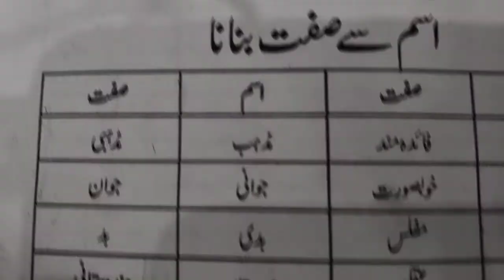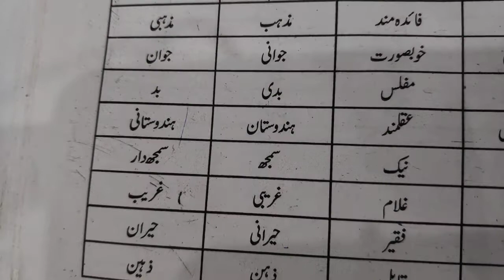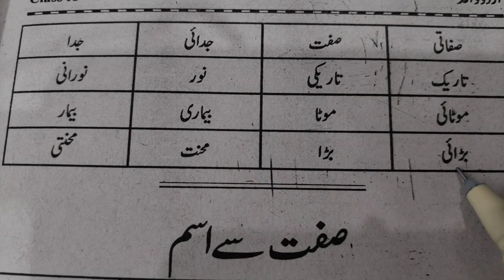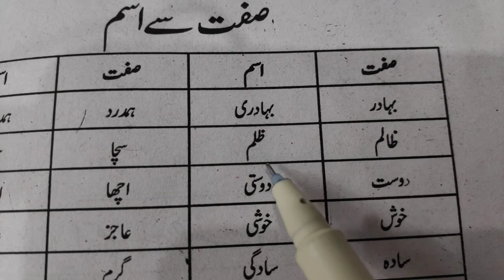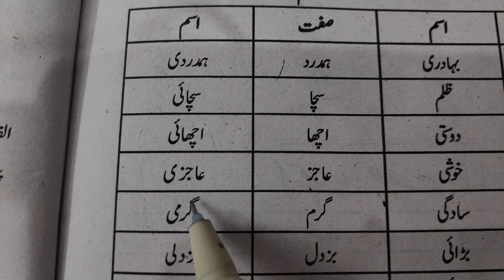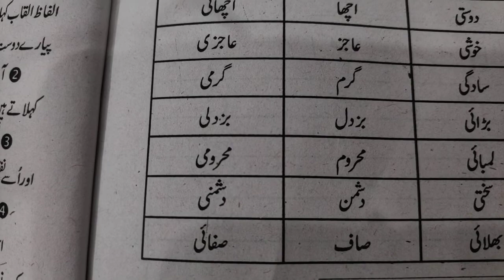اسم الفاظ سے صفت بنانے کا طریقہ